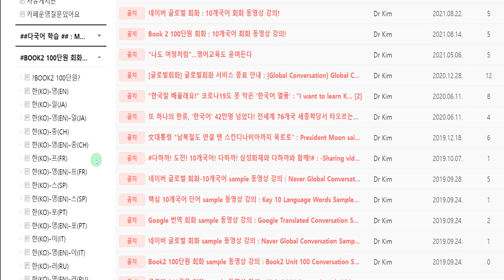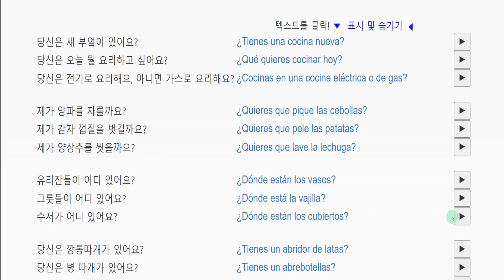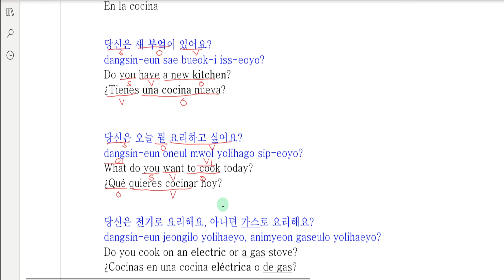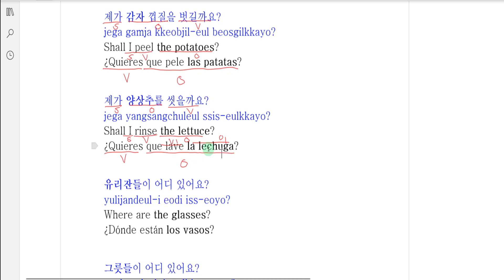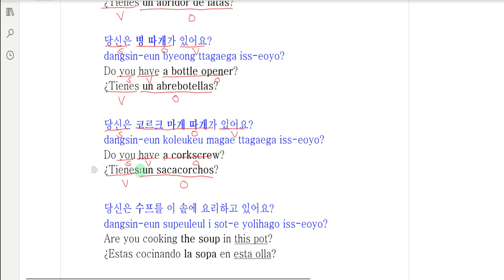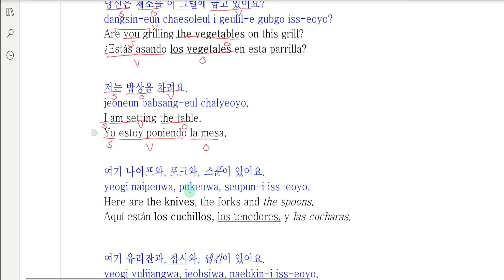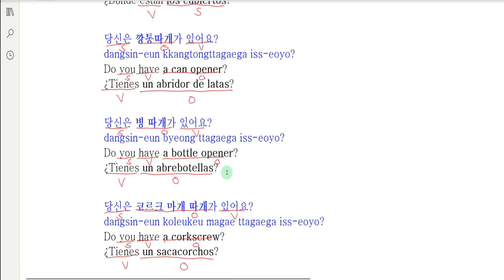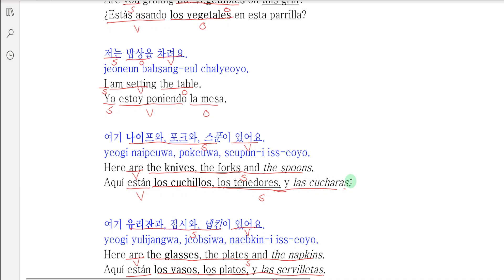Book2 Unit 100 Conversation-다국어 카페-한(KO)-영(EN)-스(SP)-19 [nineteen]►In the kitchen-Multilingual Café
Book2 100단원 회화 동영상 강의-다국어 카페-한(KO)-영(EN)-스(SP)-19 [열아홉] 부엌에서-Multilingual Café

What we're going to learn today is-19 [nineteen]►In the kitchen

오늘 배울 내용은-19 [열아홉] 부엌에서

BOOK2 란?
100개의 오디오 (mp3) 파일로 온라인에서 외국어를 무료로 배우세요!